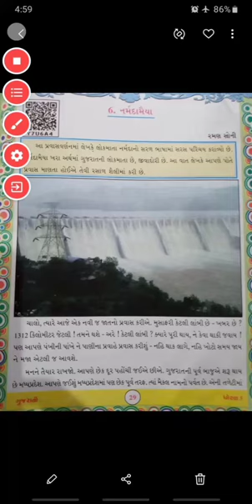STD - 7 GUJARATI Unit - 6 (Part - 1)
FOR MORE VIDEO LINK GIVEN BELOW.